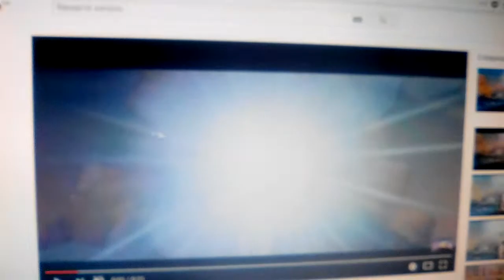Columbia Pictures (2000)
Ferlit (2000)